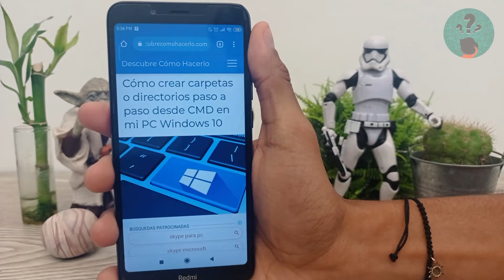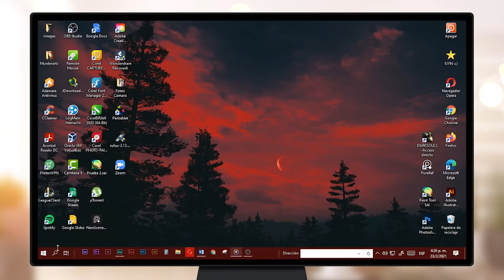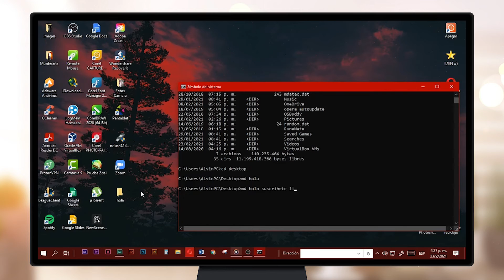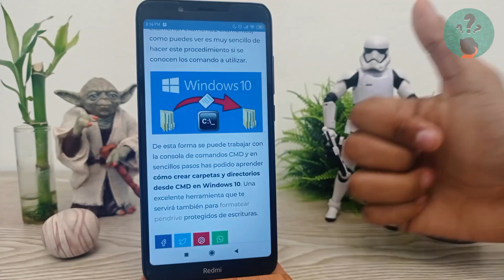Cómo Crear Carpetas o Directorios paso a paso Desde CMD en mi PC Windows 10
En este video descubre Cómo Crear Carpetas o Directorios paso a paso Desde CMD en tu PC Windows 10. ¡No te lo puedes perder!